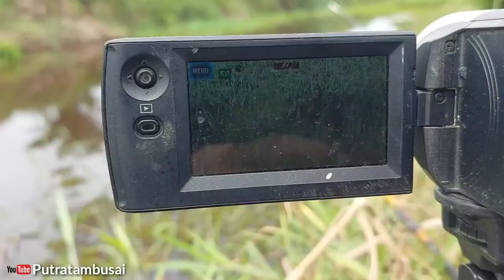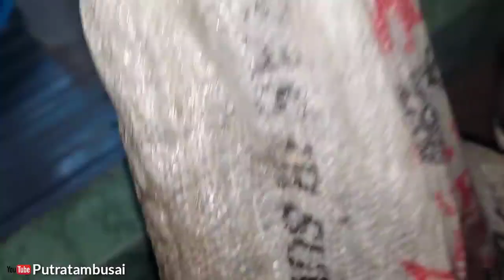STRIKE !! Mancing ikan Predator Terbuas Gak Nyangka Bisa Mendapatkan Ukuran Sebesar ini